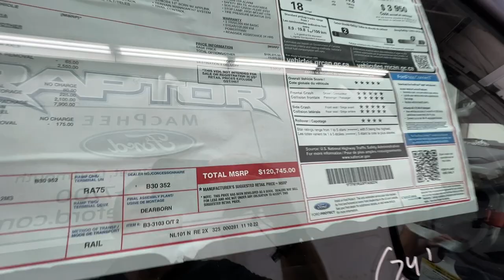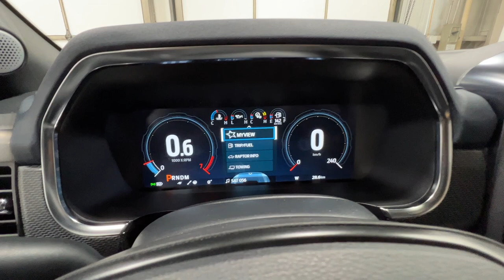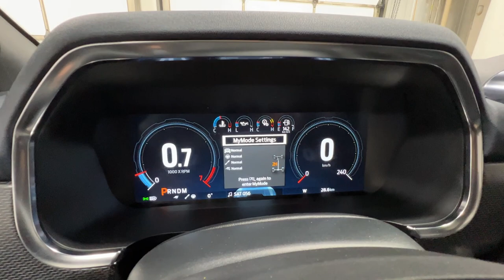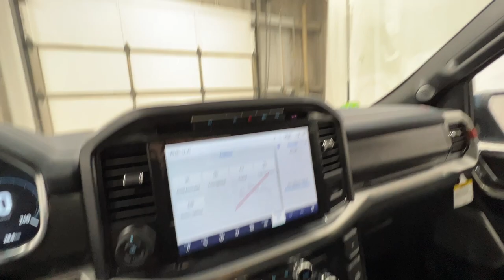Azure Grey 2023 Ford F-150 Raptor 37 Pack Review!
2023 Ford F-150 Raptor Finished in Azure Grey Metallic Tri-Coat. 37 Performance Package, Tailgate+Moonroof, Blue Interior Package, Fold-Flat Storage, 3.5L EcoBoost V6 450HP.

This is a Gray 2023 Ford F-150 Raptor Review - MacPhee Ford with 10-Speed Automatic transmission Gray color and Blue Raptor Recaro Bucket interior color. (Uploaded by DataDriver).